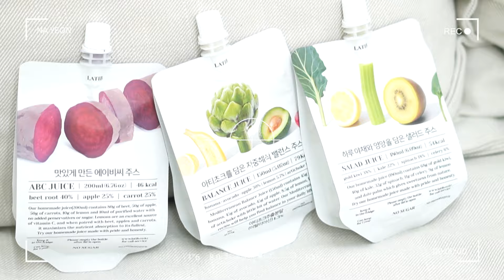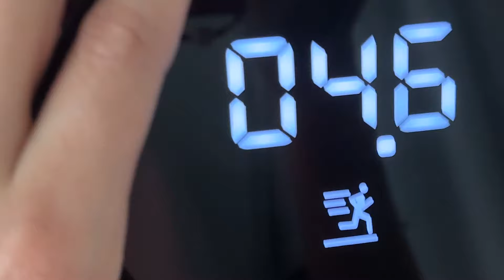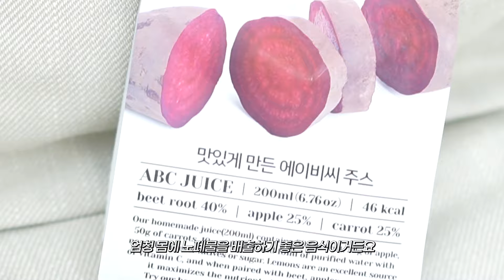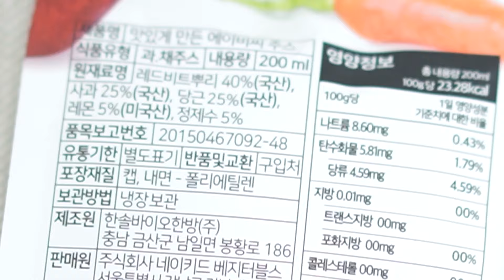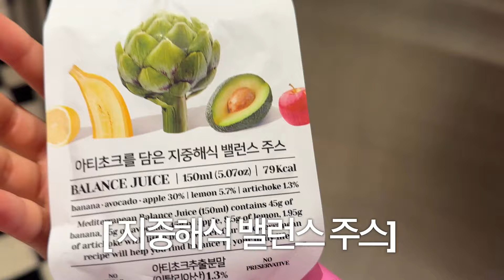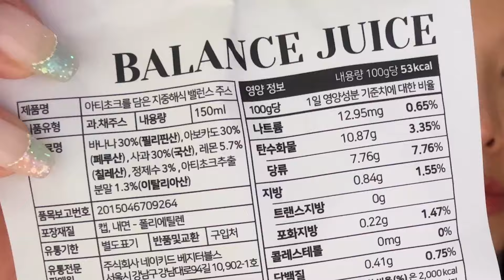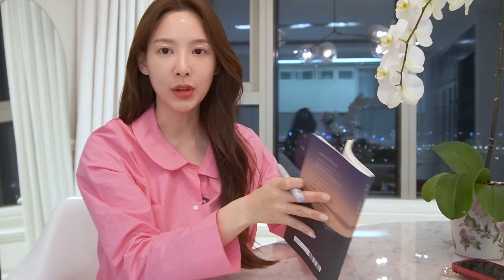(SUB) 나연 디톡스 꿀팁☘💚 l 반신욕 BGM추천 l 아침 공복유산소 l 클렌징 주스🍷 l 책 추천 l 행복한 하루보내기💓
논세일 브랜드 라티브에서 단 5일동안 진행되는 할인이니 ABC 주스로 클렌즈 루틴 시작하세용🫶🫶
*기간 : 6/12(월) - 6/16(금)

나둥이들 안녕하세요💕💕 오늘은!! 이나연의 디톡스, 힐링데이로 영상을 꾸며보았습니다ㅎㅎ 실제로 제가 쉴 때 하는 것들이랍니다...🙈 별거 아니지만 정말 별거인(?) 힐링법! 혹시 지금 지쳐있는 나둥이라면 부디 도움이 되었으면 좋겠어요🥹그리고 나둥이들은 좋은 것만 보고 듣고 생각하셨으면 좋겠는 저의 바람...☺❤❤

 그럼 오늘도!몸과 마음 모두 힐링하는 하루 되세요😍

Hello Nadoongies💕💕 Today;s video!! is Lee Nayeon's detox, and a healing day hehe To be honest this is what I do when I rest…🙈 It's nothing but it's something(?) kind of ways of healing! If there are Nadoongies who are tired, I hope this helped you🥹 I hope Nadoongies would see and listen to good things only☺❤❤

 So today as well!Have a healing day and heart😍